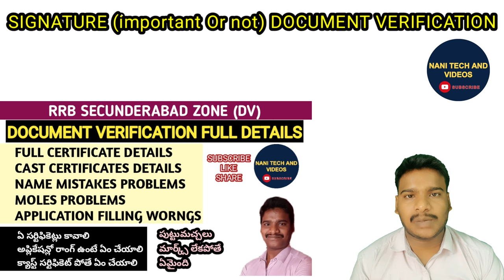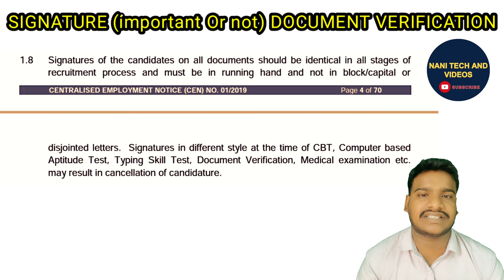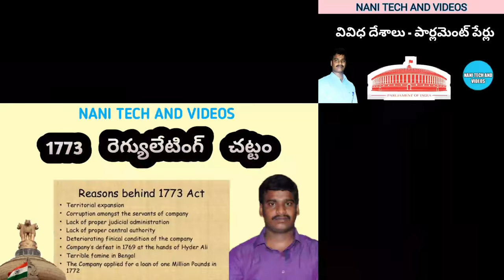RRB NTPC DOCUMENT VERIFICATION లో SIGNATURE ముఖ్యమా? @nanitechandvideos